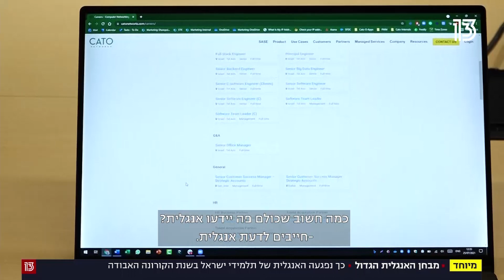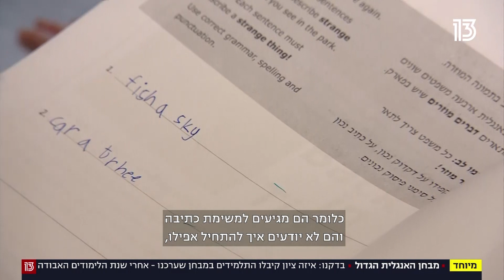נפגעי שפה | איזה ציון קיבלו התלמידים במבחני האנגלית אחרי שנת הלימודים האבודה?